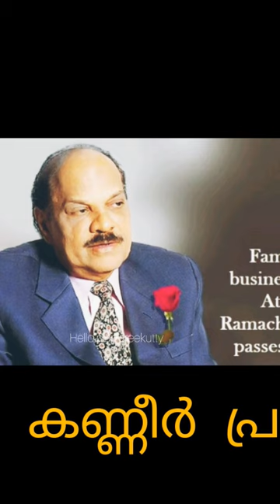Atlas Ramachandran 🙏 strong words💪